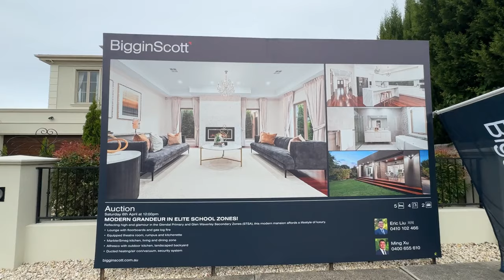Live Auction @ 14 Kiah Street, Glen Waverley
5 Bed | 4 Bath | 2 Car Space(s)

Biggin Scott - Glen Waverley
Listing Agents:
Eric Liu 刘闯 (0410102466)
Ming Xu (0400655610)